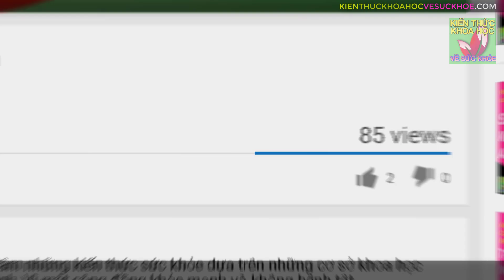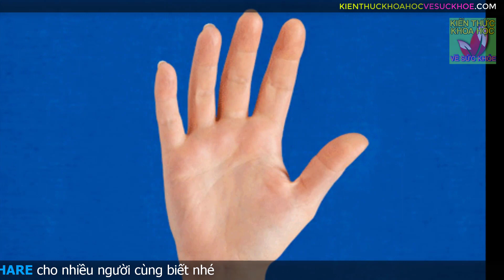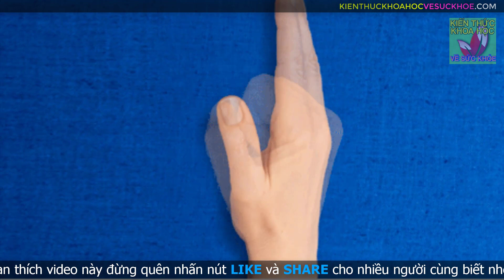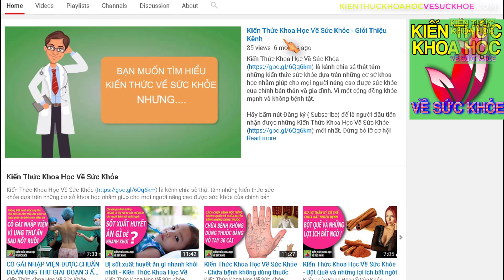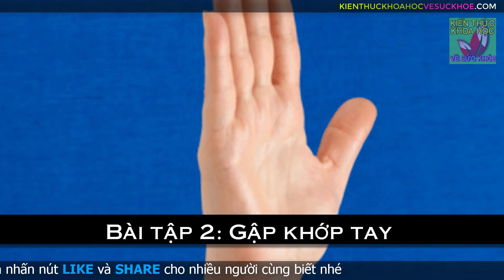MẸO TRỊ VIÊM KHỚP DẠNG THẤP CỰC HIỆU QUẢ CHỈ VỚI 6 BÀI TẬP ĐƠN GIẢN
Kiến Thức Khoa Học Về Sức Khỏe - MẸO TRỊ VIÊM KHỚP DẠNG THẤP CỰC HIỆU QUẢ CHỈ VỚI 6 BÀI TẬP ĐƠN GIẢN. Hàng ngày phải thường xuyên làm việc như đánh máy tính, lau dọn nhà cửa, nấu ăn…khiến nhiều người bị tê cứng các ngón tay, bàn tay hay còn gọi là viêm khớp dạng thấp mà không hề hay biết. Viêm khớp dạng thấp (RA) là căn bệnh mà hệ thống miễn dịch của cơ thể sẽ gây ra tổn thương lên một số khớp. Đầu tiên là ở ngón tay, sau đó lan ra các khớp khác. Vì vậy, khi có triệu chứng đau ở các bộ phận này, người bệnh phải có phương pháp điều trị kịp thời, để tránh lây lan sang các khớp khác. Các bài tập tay phù hợp có thể làm gia tăng hiệu quả điều trị và cải thiện chức năng bàn tay ở bệnh nhân bị viêm khớp dạng thấp.

- KHÔNG CẦN PHẢI ĐẾN BỆNH VIỆN CHỈ VỚI 1 CỐC NƯỚC BẠN SẼ BIẾT CƠ THỂ CÓ ĐANG NHIỄM BỆNH HAY KHÔNG
- 7 BÍ QUYẾT LOẠI BỎ ĐỘC TỐ TRONG THƯC PHẨM AI CŨNG TIẾC VÌ KHÔNG BIẾT MẸO NÀY SỚM
- LÀM NHƯ THẾ NÀY TRONG 5 PHÚT BẠN SẼ THẤY ĐIỀU KÌ DIỆU SẼ XẢY RA KHIẾN CẢ TRIỆU NGƯỜI LÀM THEO
- ỐM ĐAU BỆNH TẬT SẼ CÒN ĐEO BÁM BẠN CẢ ĐỜI NẾU KHÔNG BỎ NGAY 4 ĐIỀU NÀY
- 6 THÓI QUEN DẪN TỚI HAO TỔN TUỔI THỌ TUYỆT ĐỐI TRÁNH MÀ ÍT AI NGỜ TỚI